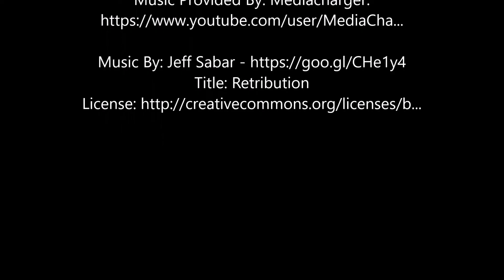LOCAL NEWS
Local news articles found within The NYC area